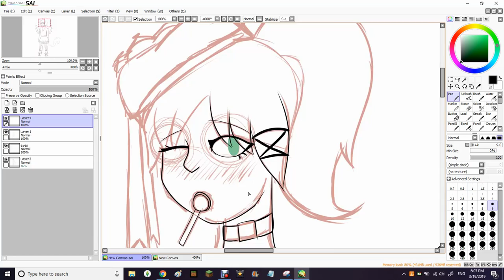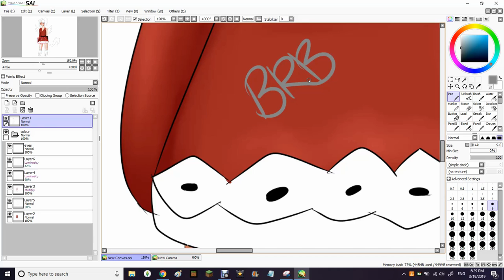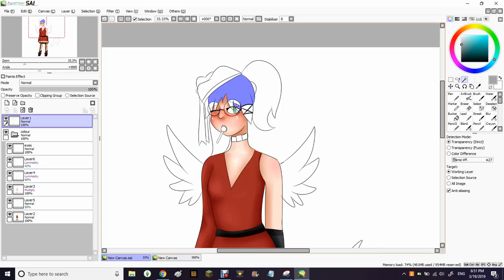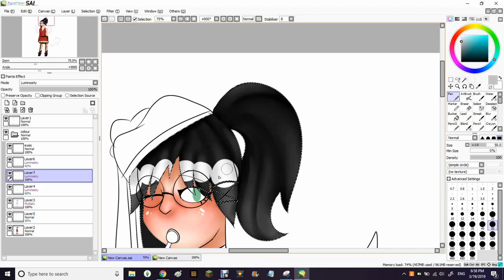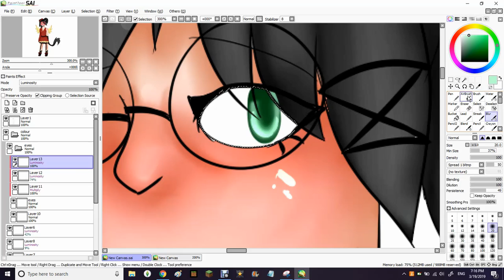[SPEEDPAINT] Sushi Jess || FANART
Another gacha youtuber :)
Alberto Droguett - What it Feels to Love Someone (ft. Reisha)